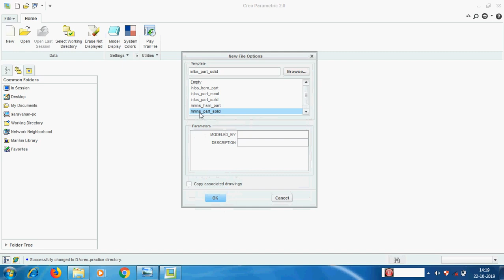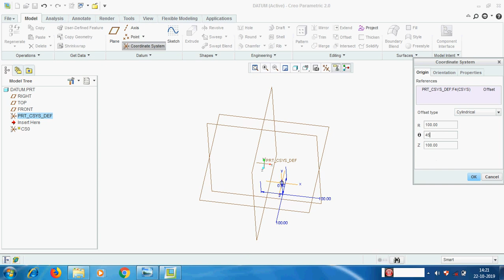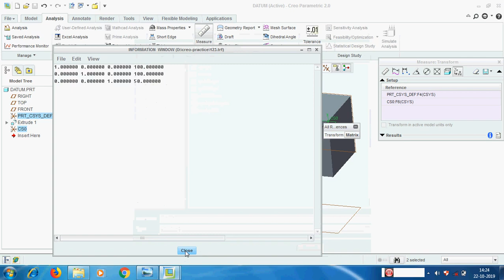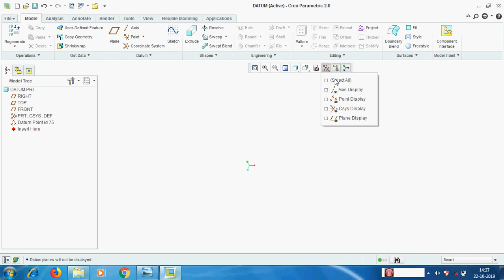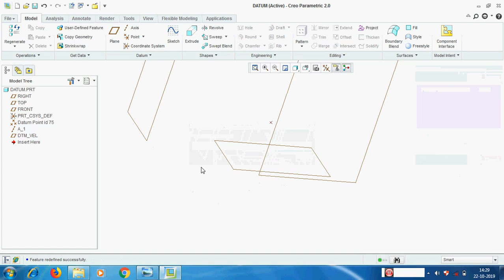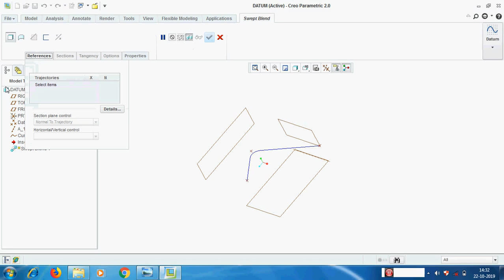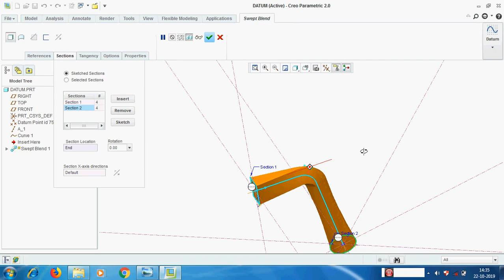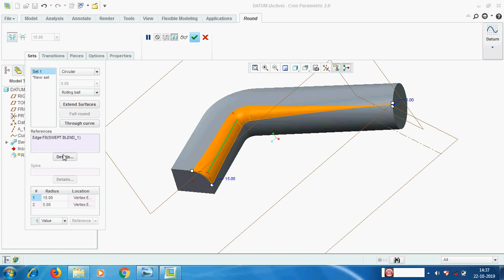creo part6(Tamil) - Dtm cso, point, axis, plane, curve, swept blend, variable round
Education
online creo learning in tamil
solid modeling